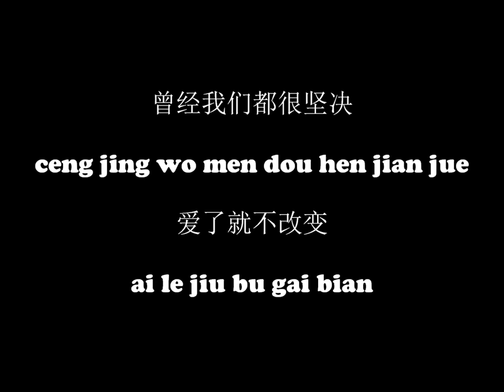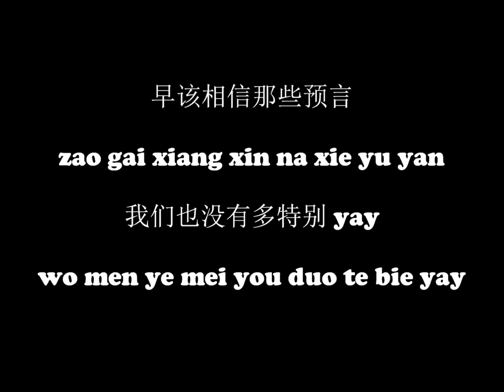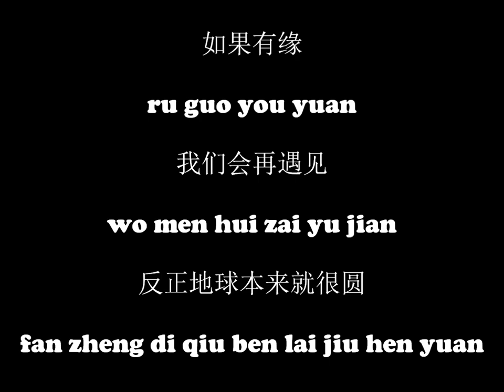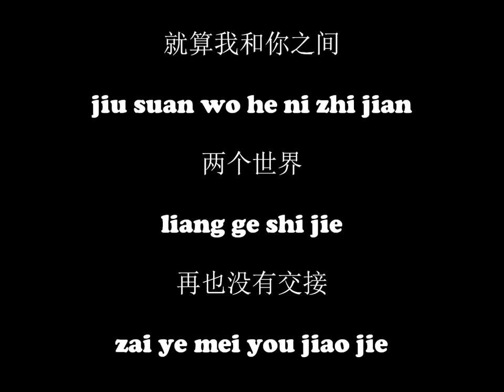G.E.M. 邓紫棋 - 再见 (Goodbye) Pinyin Simplified Chinese Lyrics HD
Track 02 from her new album '新的心跳 Heartbeat'

爱情的起点
ai qing de qi dian
都是最美的瞬间
dou shi zui mei de shun jian
什么铁达尼的经典
shen me tie da ni de jing dian
罗密欧跟茱丽叶
luo mi ou gen zhu li ye

那些最煽情的电影情节
na xie zui shan qing de dian ying qing jie
都说爱能超越生死离别
dou shuo ai neng chao yue sheng si li bie
曾经我们都很坚决
ceng jing wo men dou hen jian jue
爱了就不改变
ai le jiu bu gai bian

不要对我说再见
bu yao dui wo shuo zai jian
一句再见
yi ju zai jian
就结束这一切
jiu jie shu zhe yi qie
能否不要说再见
neng fou bu yao shuo zai jian
你的再见说得那么明确
ni de zai jian shuo de na me ming que

怎么我和你之间
zen me wo he ni zhi jian
两个世界再也没有交接
liang ge shi jie zai ye mei you jiao jie
如果告别
ru guo gao bie
能不能再见
neng bu neng zai jian

我们的照片
wo men de zhao pian
纪录幸福到永远
ji lu xing fu dao yong yuan
只是再幸福的画面
zhi shi zai xing fu de hua mian
只定格在一瞬间
zhi ding ge zai yi shun jian

(yeah)

那些慢吞吞悲情的音乐
na xie man tun tun bei qing de yin yue
早说过爱过之后就是离别
zao shuo guo ai guo zhi hou jiu shi li bie
早该相信那些预言
zao gai xiang xin na xie yu yan
我们也没有多特别
wo men ye mei you duo te bie

不要对我说再见
一句再见
让爱变得表面
rang ai bian de biao mian
真的不用说再见
zhen de bu yong shuo zai jian
就算再见
jiu suan zai jian
结局不能改变
jie ju bu neng gai bian

就算我和你之间
jiu suan wo he ni zhi jian
两个世界
liang ge shi jie
再也没有交接
zai ye mei you jiao jie
不用抱歉
bu yong bao qian
就真的再见
jiu zhen de zai jian

如果有缘
ru guo you yuan
我们会再遇见
wo men hui zai yu jian
反正地球本来就很圆
fan zheng di qiu ben lai jiu hen yuan
就算今天你要走得多远
jiu suan jin tian ni yao zou de duo yuan
反正就是一条地平线
fan zheng jiu shi yi tiao di ping xian

反正愿望不一定会实现
fan zheng yuan wang bu yi ding hui shi xian
反正承诺不一定要兑现
fan zheng cheng nuo bu yi ding yao dui xian
反正睡醒
fan zheng shui xing
是新的一天
shi xin de yi tian

别对我说再见一句再见
bie dui wo shuo zai jian yi ju zai jian
让爱变得表面

爱情到终点
ai qing dao zhong dian
我们只能说再见
wo men zhi neng shuo zai jian